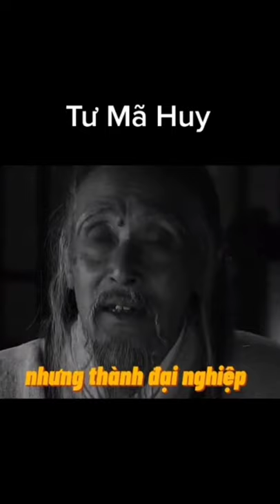những câu nói hay của tư mã huy